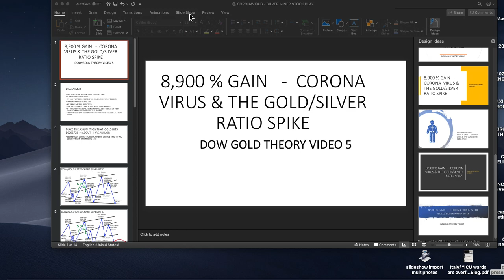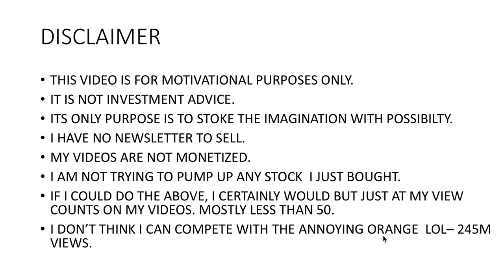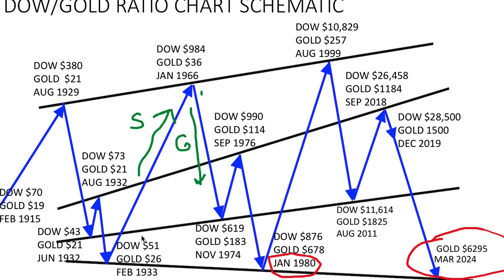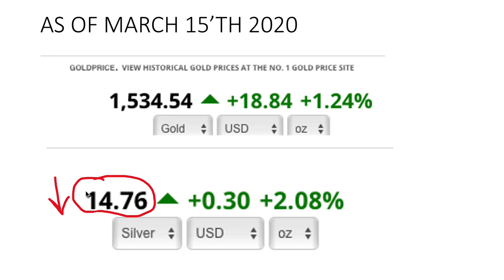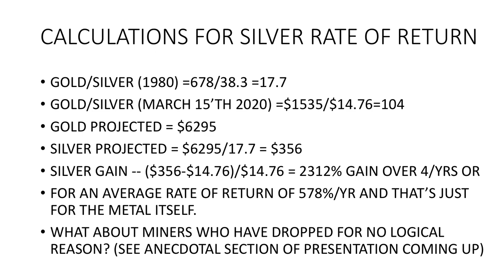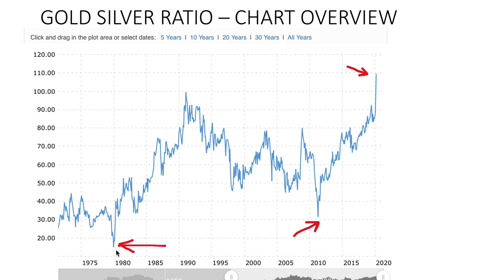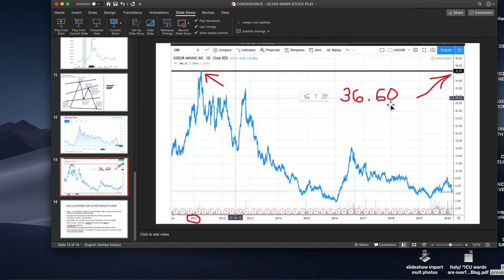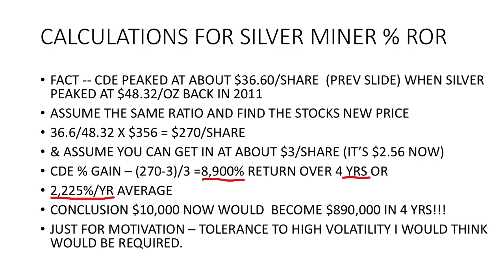CORONA VIRUS AND THE GOLD SILVER RATIO SPIKE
It's probably agreed on by many that gold is undervalued. If that's true the silver is really undervalued because its ratio just spiked to the highest its ever been. I view this as a signal that gold is about to explode. But that being said the silver metal is extremely undervalued. And finally,  if you buy all that,  then a leveraged play on silver would be a silver miner. Anyway, it's worth a look see,  if you can handle the volatility. This is not advice. ( I don't know how people do that - its gotta be tough). Since silver lags gold you won't see it move as fast initially as gold but the returns could be much bigger if you have the patience and stomach. If the silver price drops further then the absence of panic would be extremely desirable. It's hard to do but I buy more if it drops. It'd be tough but if it dropped to half of whatever it is today, I'd like to think I'd have the tenacity to just buy more.

BTW - I recommend you click the gear in the lower right and increase the speed to 1.5 (i'm not a fast talker -- and, it makes me seem sharper lol)